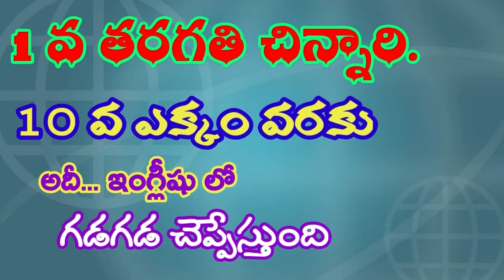1 వ తరగతి. చిన్నారి. 10 వ ఎక్కం వరకు ఇంగ్లీష్ లో చక్కగా చెబుతుంది. class -1.1 to 10 tables .speedly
1 వ తరగతి. చిన్నారి. 10 వ ఎక్కం వరకు ఇంగ్లీష్ లో చక్కగా చెబుతుంది. class -1.1 to 10 tables .speedly